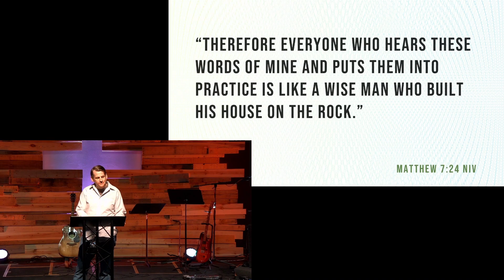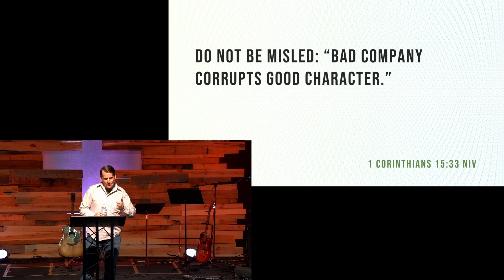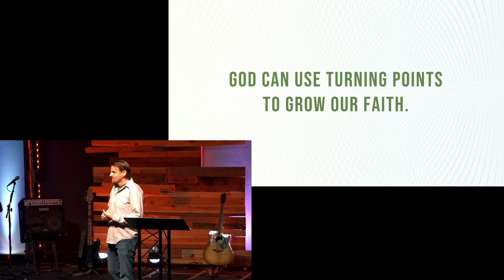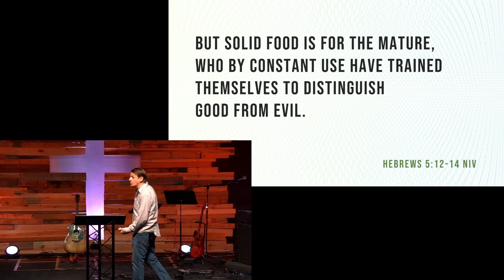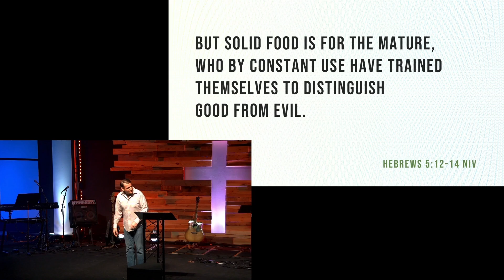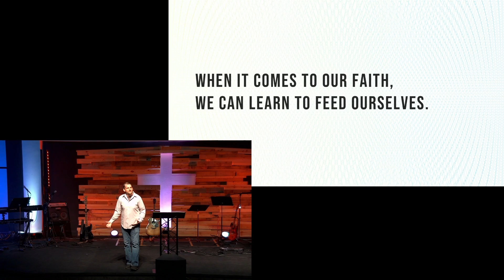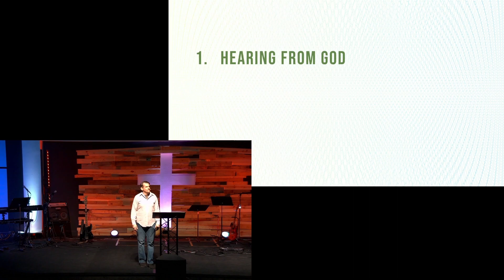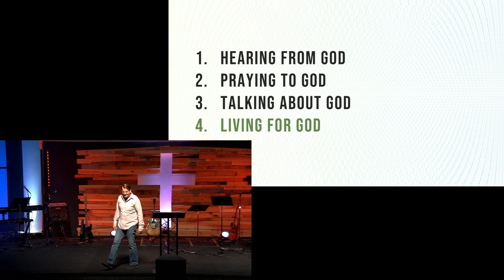Counterfeit | Robert Faries